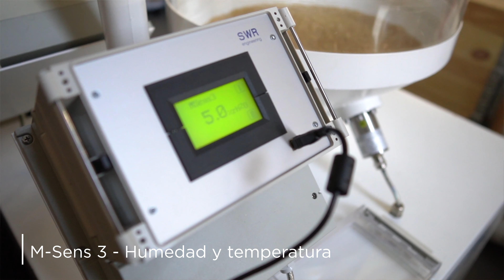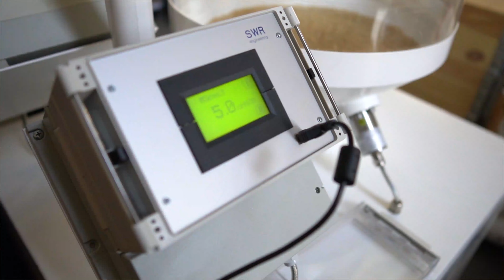INSTRUMATIC | Sales training of Colombian partner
I'm very happy to share with you a short interview with our partners in Colombia, Instrumatic.

INSTRUMENTOS Y AUTOMATISMOS S.A.S.

Carrera 47A No. 91 - 86,
Bogotá